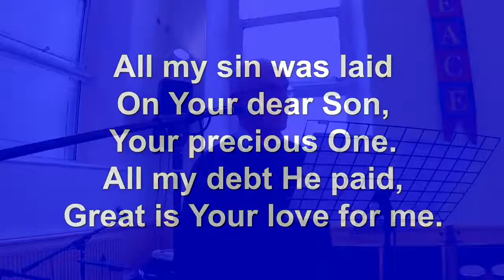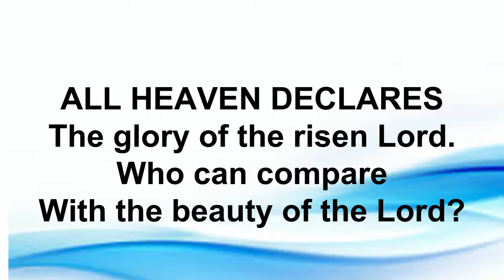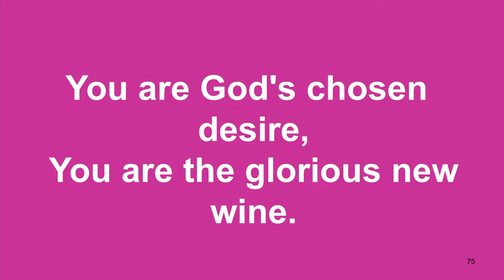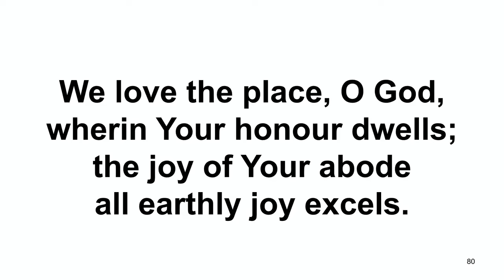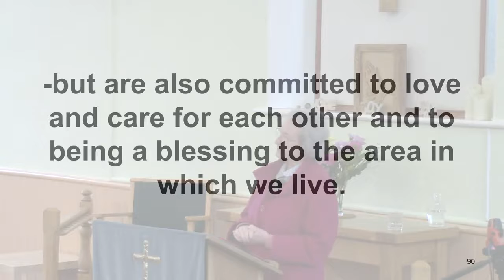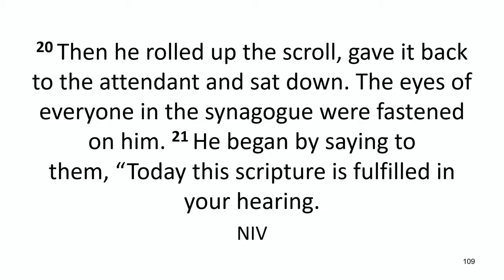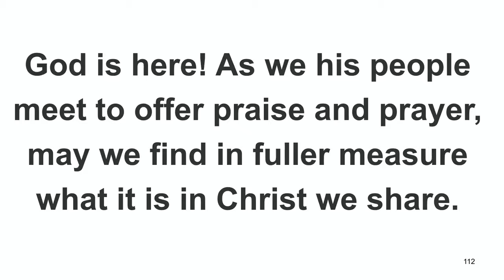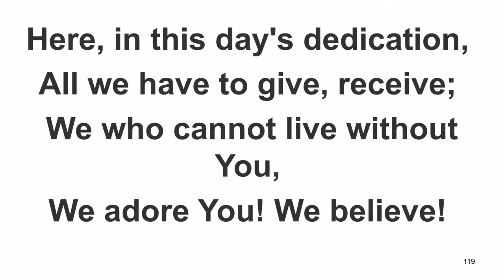Sunday 23rd January 2022